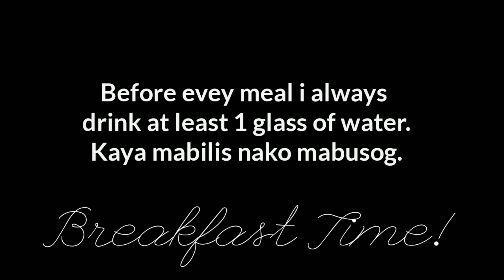What i eat in a day | No Rice Edition | Sam Rockwell Vlogs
Hindi po ako expert regarding Dito, nag search ako sa youtube at nag ask sa families and friends na may konting knowledge about no rice diet.

I decided to do this kind of diet because I weighted 76kg and yes that's true. probably one of this day I will vlog my weight loss journey hehe. I started doing this no rice diet nung Monday, and I worked out 4 times na since Hindi pa ako pwedeng mag intense work out due to my ankle injury.

it is kinda effective Sakin because the day before I started this diet I weighted 76kg and now kaka weigh in ko Lang 73kg nalang ako, mabagal Ang pag bawas sa Timbang ko dahil again I have PCOS so Yun Yung nakikita Kong Isang factor Kung bakit mabagal Ang pag loose ko ng weight but all in all I am happy to lose 3kg after 7days.

"Small change is still a change, and it is still better than nothing changes at all".

So I will keep on doing this as long as I can, and I will also workout and I will share to you my journey ...